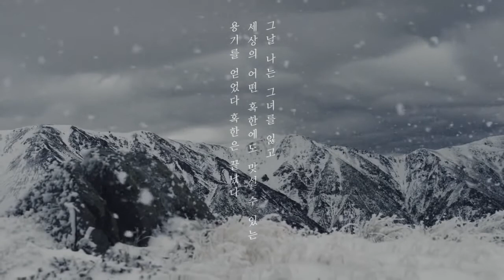20141016 Kim Soo Hyun Beanpole Outdoor Dove Down !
20141016 Kim Soo Hyun Beanpole Outdoor Dove Down ! Full Version
Cr : Beanpole Blog